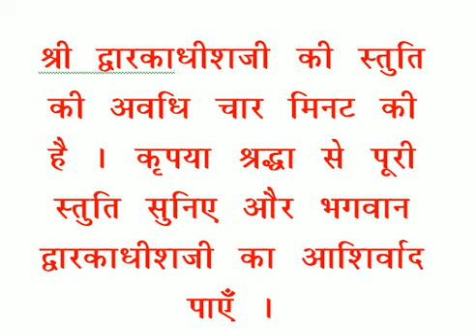शयन स्तुति : Shayan Stuti : Shree Dwarkadhish Temple : श्री द्वारकाधीश मंदिर : (08/09/2023)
लाइव दर्शन : शयन स्तुति : श्री द्वारकाधीश मंदिर : ०८ सितम्बर, २०२३ (शुक्रवार)  : द्वारका (गुजरात)